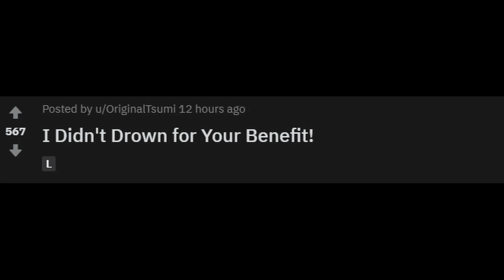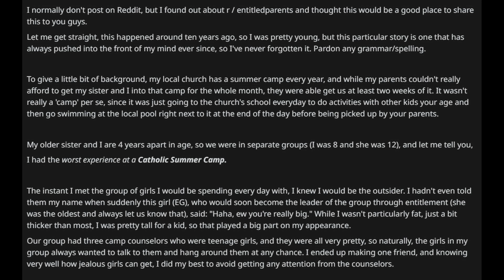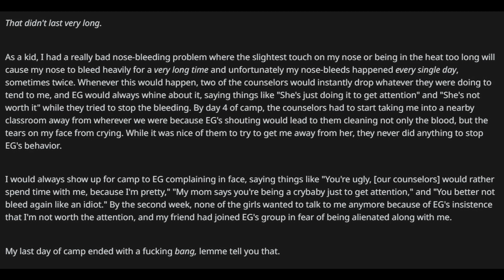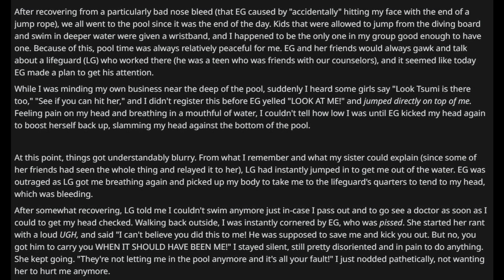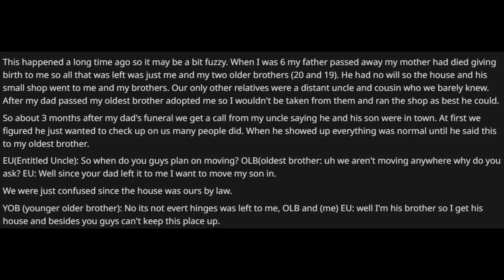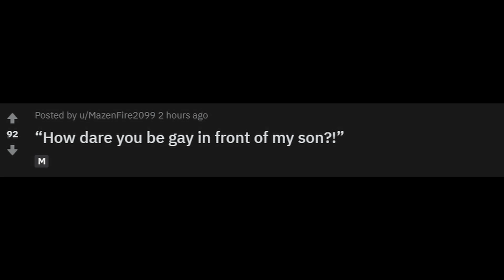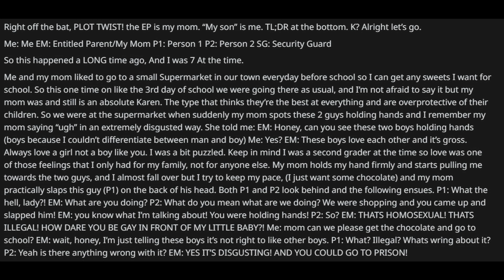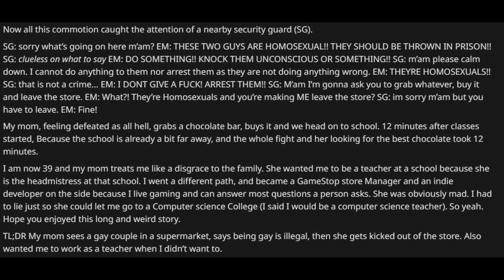r/EntitledParents ep. #2 | Birdman1216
Hope you guys enjoy, and thank you all so much for nearly 2,000 subscribers!

0:00 AK - We're Older Now
3:49 Andy Leech - Dawn
7:53 AK - Night Drive